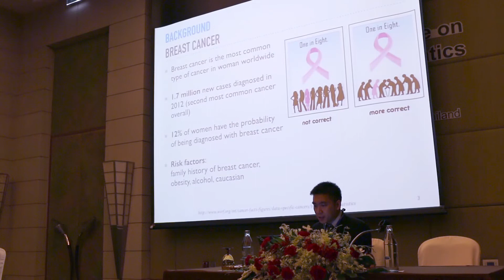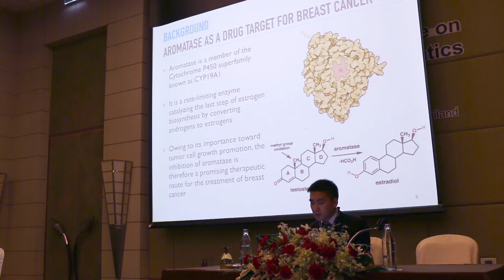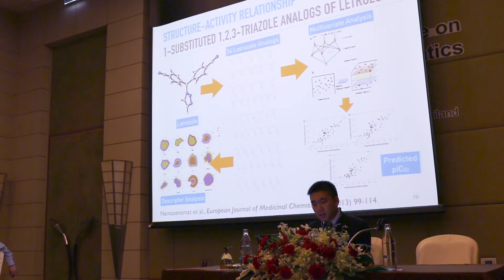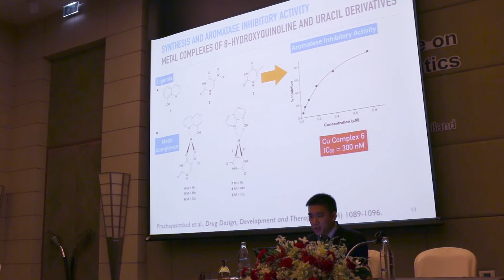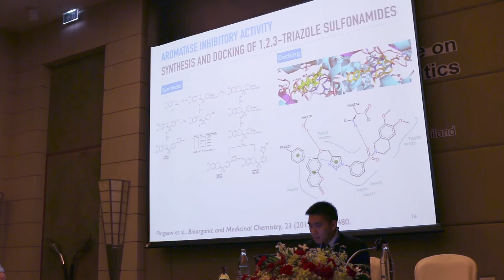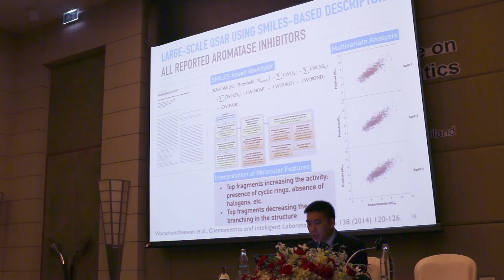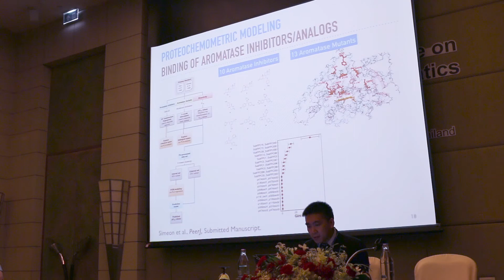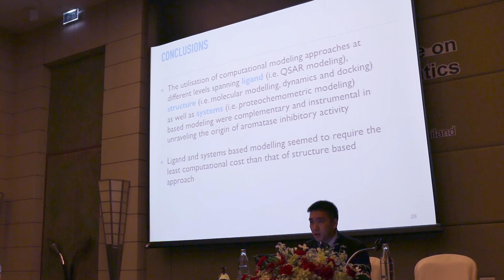Chanin Nantasenamat - ICPB2016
"Origin of aromatase inhibitory activity via ligand, structure and systems based computational modeling"

Aromatase is a rate-limiting enzyme catalyzing the conversion of androgen to estrogen. Owing to its importance toward tumor cell growth promotion, the inhibition of aromatase is therefore a promising therapeutic route for the treatment of breast cancer. This talk will cover our journey in utilizing an array of computational approaches at the ligand (e.g. quantitative structure-activity relationship modeling and chemical space analysis), structure (e.g. molecular docking and dynamics) and systems (e.g. proteochemometric modeling) based level to understand the origin of aromatase inhibitory activity. Historically, ligand based approaches played a predominant role in the early phases of computational modeling of aromatase inhibitors owing to the lack of an X-ray crystallized structure of the aromatase enzyme. In spite of this, structure based approaches made its entrance when homology modeling was utilized to derive a modeled protein structure of the aromatase enzyme based on their similarity with other members in the cytochrome P450 protein family. This led to the possibilities of performing molecular docking computations in efforts to shed light on the binding modality of inhibitors to aromatase. The release of the crystal structure of aromatase had facilitated further understanding and provided a validation of the results bourne from homology models. Recently, we proposed the development of a proteochemometric model for piecing together biological and chemical data in one unified model for predicting the aromatase inhibitory activity. Our lab also collaborate with experimental biologists and chemists particularly to rationalize the origin of their bioactivity as well as computationally guide the design of novel aromatase inhibitors.